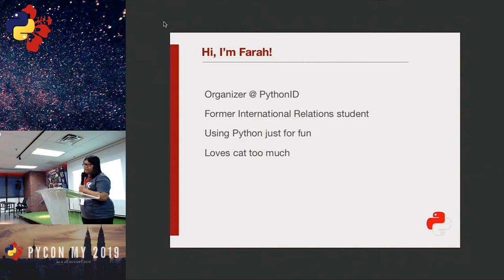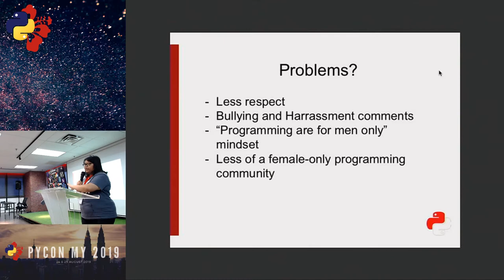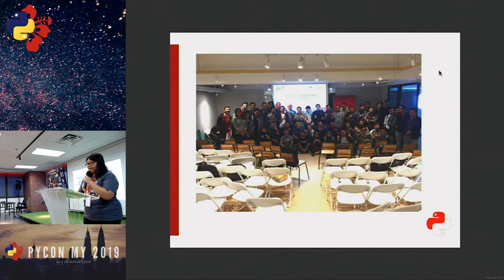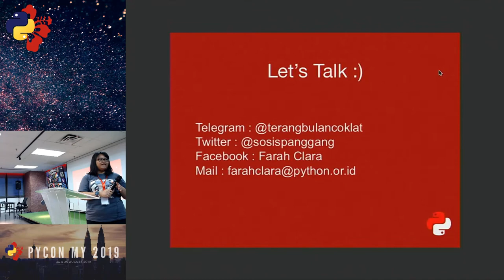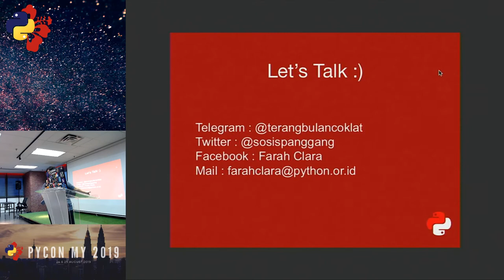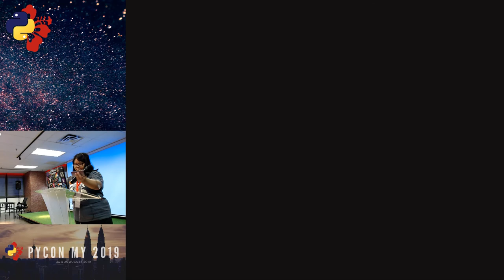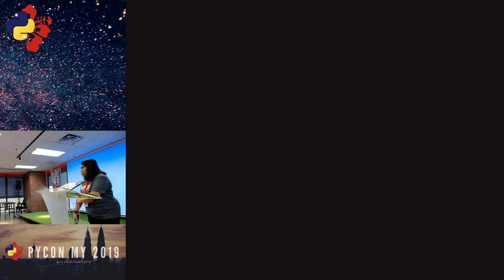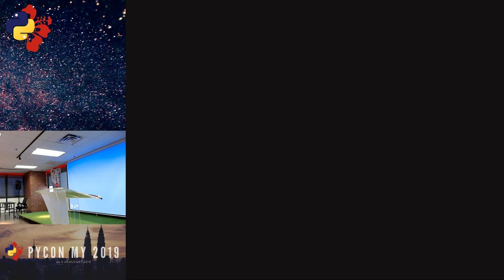PyCon Malaysia 2019 - PythonID Story